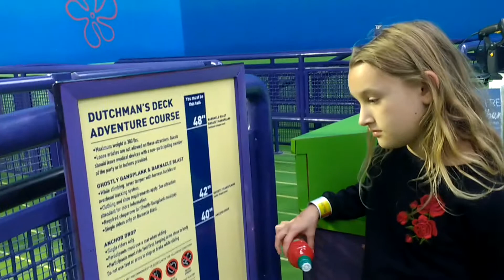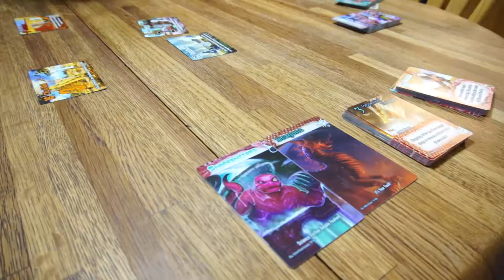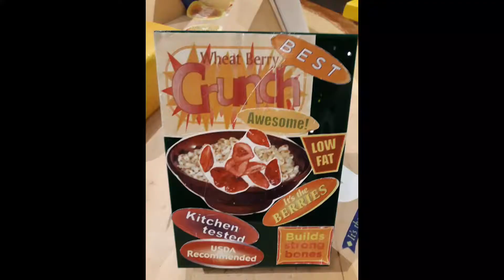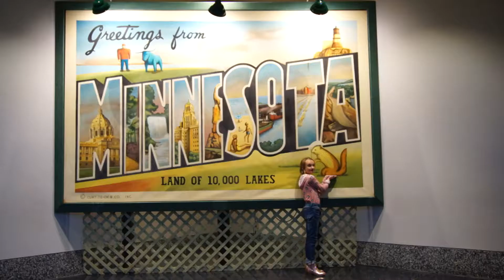Grandaughter Visit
We flew her to Minnesota for Thanksgiving.  I understand that her two younger sisters fought with each other the whole time she was gone.

Included music:
Eyes of Glory (YouTube)
Aakash Gandhi
88KeysToEuphoria - Aakash Gandhi